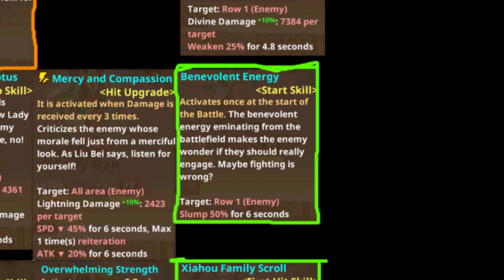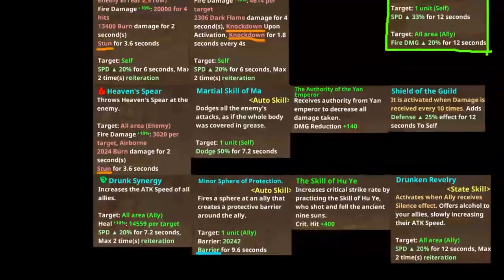Team Composition Breakdown #2 - Kingdom Story: Brave Legion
Today's player team comp breakdown is for: huang yue ying, ma yunlu, lady xiahou, zang xing cai, lady gan, and bao sanniang.
Special thanks to pohodeui for recommending this team. If you would like to see any team showcased, leave your suggestion below with your IGN. Also, let us know what you like or disliked about our breakdown.
Happy gaming, warlord